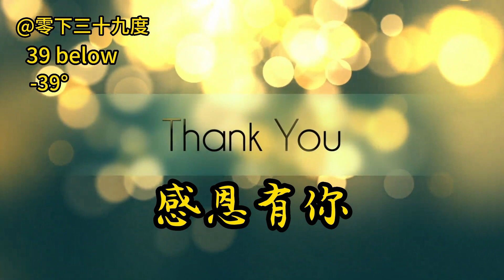人生感悟48——人生就顺了。人生。人生旅程。生活风景。经历。珍惜。忘记。好心态，好心情。（20240715）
人生就顺了
     岁月是一场有去无回的旅程，好的坏的都是风景，对的错的都是经历，得到了就好好珍惜，错过了就慢慢忘记。
    与这个世界温柔相待，不为难自己，不盲目执着，心态好了，人生就顺了。
     @零下三十九度  39 below